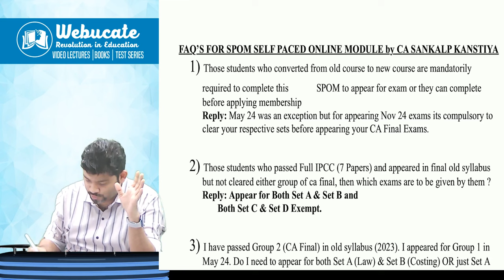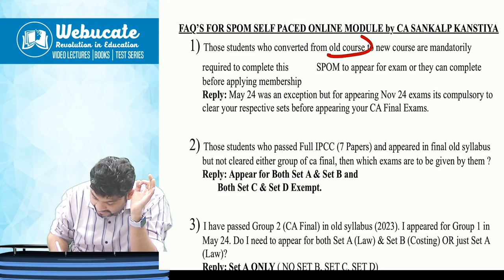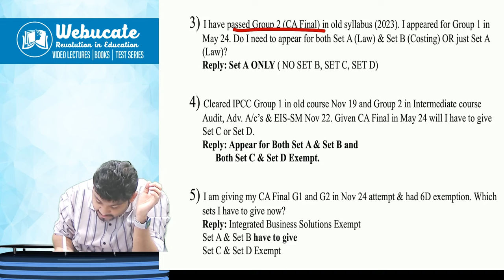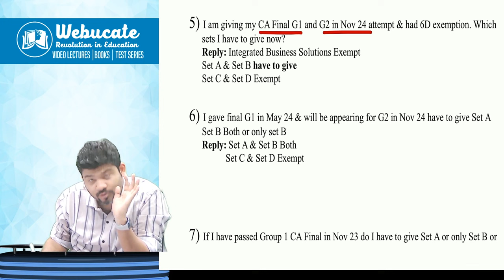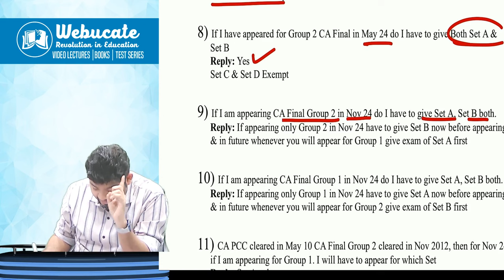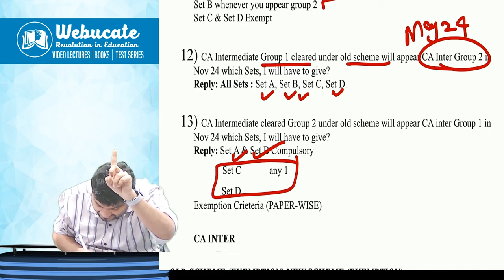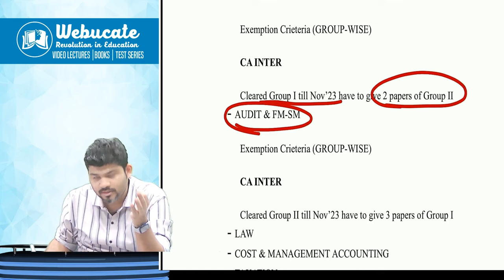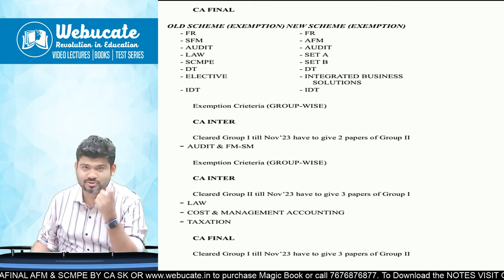CA INTER / FINAL FAQ ON SPOM SELF PACED ONLINE MODULE. ALL QUESTIONS ANSWERED by CA SANKALP KANSTIYA